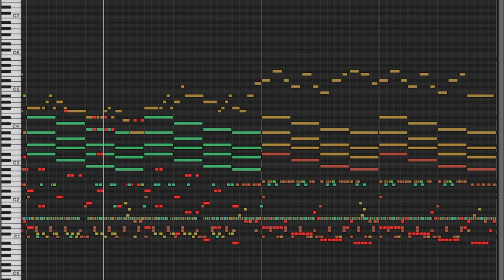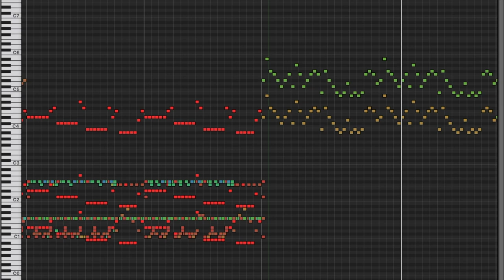“Heartbreak Electronic Remix”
“HeartBreak Elecronic Remix”

Info:

Instruments: British Combo Synth Lead, Tweed Picked Synth, Short Worm Synth, Dream Dancer, Synthetic Voice, Synth Pop Strings, Plucked Bass Synth, Hoover Synth Bass, Edgy Synth Bass, Pharaoh’s Lead Synth Lead, Analog Stack Synth Lead, 70s Analog Synth Lead, Neon Electronic Drum Machine, Synth FX.

Tempo/Bpm: 124 ( Allegro, fast )

Key: D# Minor

Time Signature: 4/4

Created: May - August 2018

Software: Logic Pro X

Descriptors: Dark, Melodic, Grooving.

Mood: Sadness

This is an Electronic Remix of my other song, HeartBreak. I performed it in a music competition in my school, “Barrett Music Competition” on August 21st 2018, and I won 1st prize under the “Original Music Composition” Section.

You can use this song in your projects as long as you put a link to this video or write the song name in the credits section or anywhere obvious that anyone can see.